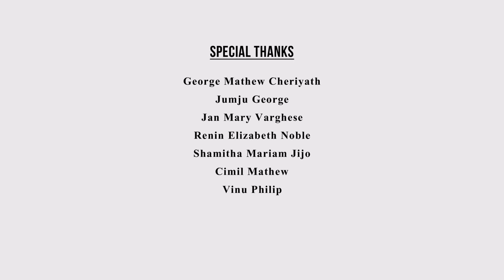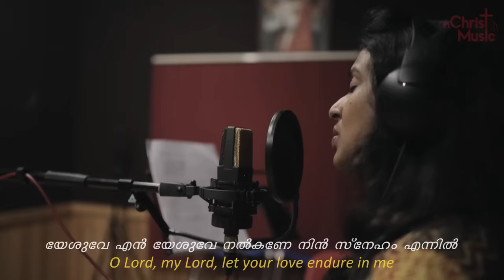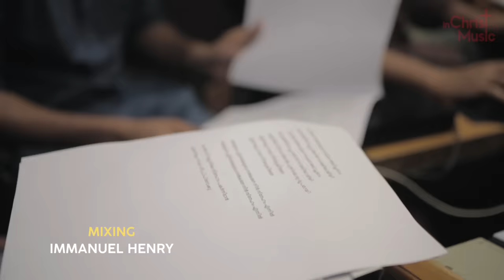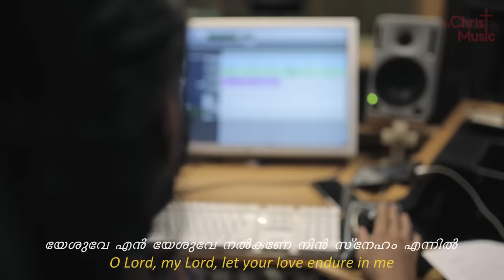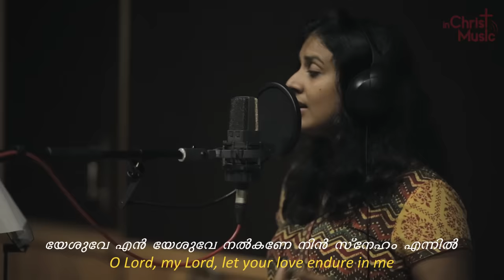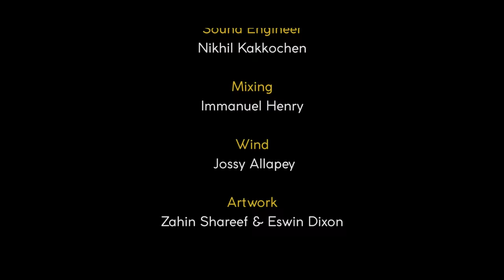CALVARY | Sithara Krishnakumar | Varghese Joseph | Jojo Alexander | Malayalam Christian songs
കാൽവറി | സിത്താര കൃഷ്ണകുമാർ
CALVARY ♥ Sithara Krishnakumar, Varghese Joseph, Jojo Alexander,  Malayalam Christian Devotional songs@InChristMusic @SingerSithara

@InChristMusic  presents the new Christian devotional songs Malayalam  ✞ Calvary written by ✍ Jojo Alexander when he experienced Jesus during the struggles in his life. ♫  Varghese Joseph tuned it, sung by @SingerSithara  and arranged by @blemuman  and @immanuelhenry who gave new dimensions to the song.

Please let us know your comments and do share the song for the glory of his kingdom. We thank all the following key people who made it happen and all the people who were with us and supported us for this cause.

Calvary : Sithara Krishnakumar

Lyrics: Written By Jojo Alexander, Music Varghese Joseph

കാൽവറി ക്രൂശിലെ സ്നേഹം പകർന്നിടാൻ
എന്നെയും നാഥാ നീ പ്രാപ്തനാക്കു.

മരകുരിശാൽ നാഥൻ മലമേൽ ഏറിയോ,

എന്തൊരു വേദന നീ സഹിച്ചു.

യേശുവേ എൻ യേശുവേ നൽകണേ സ്നേഹം
എന്നിൽ...

എന്നിൽ.

മുൾക്കിരീടം എൻ താതൻറെ ശിരസ്സിൽ
വെച്ച് ഒരു കൂട്ടർ പരിഹസിച്ചു...

എൻറെ പാപത്തിനായി മരിച്ചിടാൻ നാഥനെ...
എന്ത് യോഗ്യത എനിക്കുള്ളൂ.

എന്നിൽ...

എന്നിൽ.

ചാട്ടകൊണ്ട് എന്നുടെ നാഥനെ അടിച്ചതാം
ലോകത്തിനൊപ്പം ഞാൻ സാക്ഷിയായി...

ക്രൂശിലെ സ്നേഹത്താൽ...
 പുതിയൊരു രൂപമായി.

എന്നിൽ

എന്നിൽ

Lyrics: Jojo Alexander
Singers: Sithara Krishnakumar, Shamitha Jijo (Chorus)
Orchestration & Keys: Blemin Babu
Mixing: Immanuel Henry
Art Work: Zahin Sherff and Eswin Dixon
Direction: Sanju Samuel and Jobin Saji
Editing & Cinematography: Hridul and Josekutty

The following is the  English Version of Lyrics (Translated by Jan Mary Varghese)

Calvary

Strengthen me too, O Lord
To share the love that shed on Calvary
Did my savior climb the mount with that wooden cross?
How much pain did you have to bear?

O Lord, my Lord, let your love endure in me (2)

They laughed when they placed the
Crown of thorns on thy head
What worth do I have that
You died for my sins

With this mortal world, I just
watched when they whipped you
Bless me, Lord, that I may be transformed
by the love on the cross
That I may be transformed.

Watch other super hits from @InChristMusic

മറയും ഞാൻ എൻ ക്രൂശിൻ ചാരെ ♱ Beside the Cross ♱ മറയും ഞാൻ എൻ ക്രൂശിൻ ചാരെ |  @nithyamammen309  Nithaya Mammen Song
Thy Will | തിരുഹിതം | Ever Green Hit Malayalam Christian Song

Prananadhan | Latest Malayalam Devotional Song | @immanuelhenry  | Jojo Alexander | Jobi M Johnson |
Christmas Love 💖 by Seraphim 🧚 | Pentatonix Cover @PTXofficial l Christmas Song
Karuthal | Malayalam Christian devotional songs | @vidhuprathapofficial  George Mathew Cheriyathh, Jithin | Vidhu Prathap Song
CALVARY | @SingerSithara  | Varghese Joseph | Jojo Alexander | Malayalam Christian songs | Sithara song